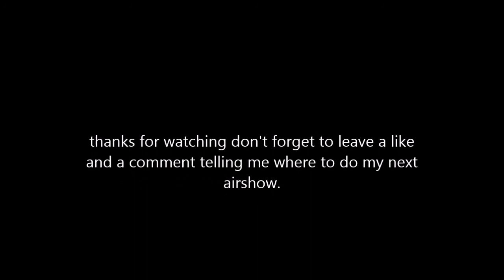Mosquito at Duxford Airshow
this is a video of the Mosquito at Duxford Air show
the song in the background is "Sail" by "AWOLNATION". I get all of my planes from the following websites: